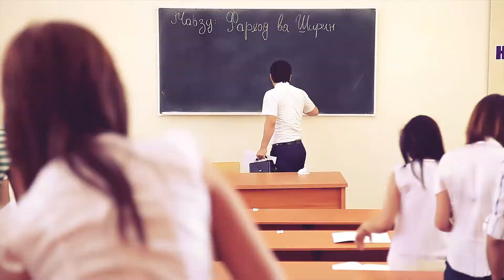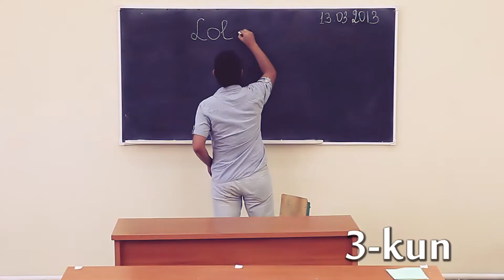Fazliddin - Seni sevaman (2013)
Directed by: Ikrom Ali
Written by: Dilafruz Ali
D.O.P: Ikrom Ali
Studio: Ikrom Ali Cinema
Year: 2013